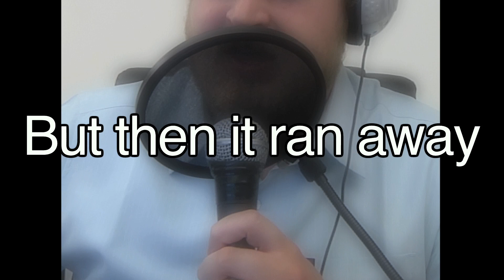Icona Pop - I Love It (My Parody) (Lyric Video)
will.i.am - thatPOWER ft. Justin Bieber (My Parody) (Lyric Video)